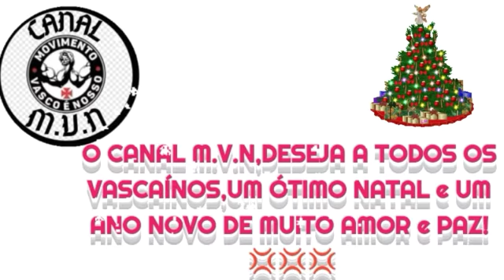Feliz Natal 💢💪🏼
Desejamos um feliz dia de Natal a todos.
 Que o nosso Sr°Jesus Cristo  venha a renascer no coração de cada um de nós 🙌🏼🙌🏼